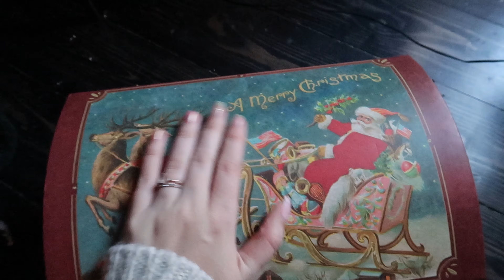Christmas is Coming /2022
Hello My Pretties,

I finally got round to sharing my Christmas decorations, better late than never. Hopefully it gives you some last minute inspiration for now or next Christmas.

Merry Christmas
Love Chelsea xx